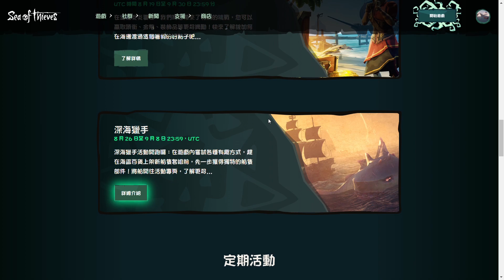《盜賊之海 Sea of Thieves》限時活動-深海獵手介紹 Hunters of the Deep (有CC字幕)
這次活動是藉由蒐集鯊魚牙的數量來獲得獎勵，
獎勵是蒙面幽靈獵手的船身、船帆、船頭、旗幟。
海盜們將有機會在下次更新海盜百貨上架前，用完成活動的方式取得，
因為這個活動是限時的，所以喜歡的海盜們別錯過囉。
0:00 開頭
0:16 深海獵手Hunters of the Deep活動介紹
0:53 活動日記位置和燈塔介紹
2:07 巨牙鯊的行為
2:22 結尾